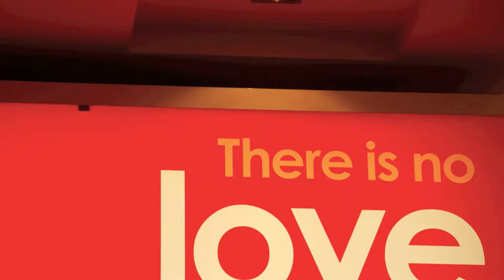my song no.2.mov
all photos by : Chaiwat Leelakajonkij